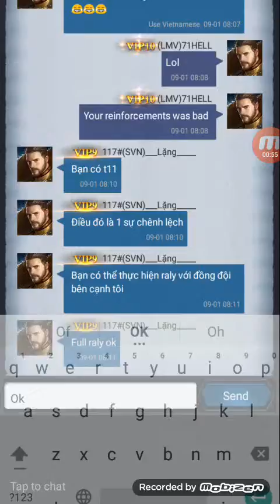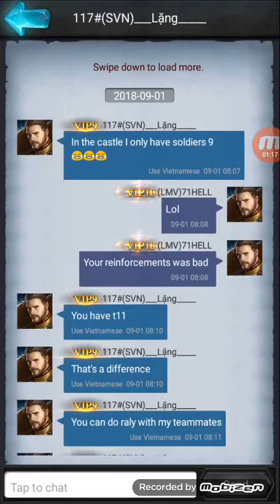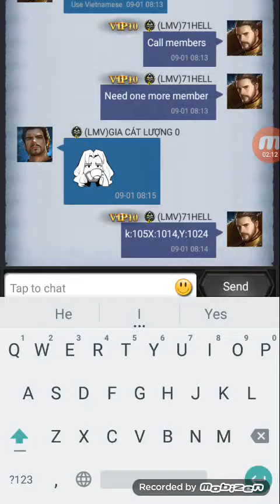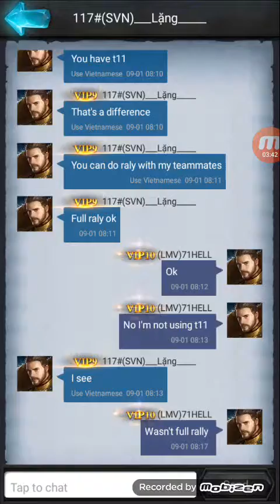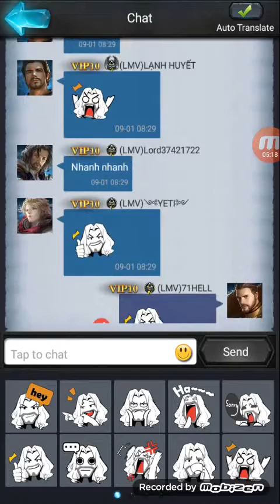January 9, 2019